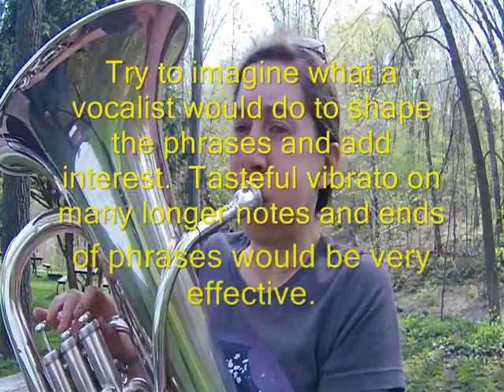31 - Rochut Melodious Etudes for Trombone Book 1 - Euphonium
Melodious Etude No. 31

Even though this etude is relatively simplistic in over all feel, there is so much musicality that can be pulled from it.

Numerous passages contain grace notes.  If you find it difficult to make these sound smooth, easy and effortless, try leaving them out at first.  Grace notes should never hinder the phrasing and musical lines.  The best way to accomplish this is to make sure the lines first sound smooth, easy and effortless before adding in ornamentation.  In this style of music, grace notes need to be fit in before the beat.

Since there is so little going on in regards to dynamics from measure 1 through measure 44, you will need to subtly shape the lines using your intuition in order to keep this entire section from sounding stagnant.

Try to imagine what a vocalist would do to shape the phrases and add interest.  Tasteful vibrato on many longer notes and ends of phrases would be very effective.  If the line ascends, swell your dynamic to meet it.  If the line descends, taper your dynamic.

Always make sure the ends of phrases are played for full value and never clipped off.

Measure 37-38 is the first time in the etude you see 16th notes.  The previous phrase needs to move fluidly into this one.  The sudden onslaught of 16th notes should not sound abrupt.  Make it almost lightly dance.

In measure 39, be sure to take an adequate breath.  Do not breathe again until the 8th note pick-up into measure 43.  Be sure to stretch the A and Ab coming out of the fermata in measure 40 and that will help establish the a tempo in measure 41.

The phrase in measures 45-47 is very simple, except for a crescendo.  Try to execute the most perfectly even dynamic change in these measures.

Let loose and dance on the descending forte line in 48-49 and bring out the sudden piano in measure 50.

All quarter note endings of mini-slurs need to be played for full value.  Do not clip them off.

The last three measures are a great opportunity for you to practice your dynamic control by executing a perfectly even crescendo and decrescendo on the high Eb.

Recorded
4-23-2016